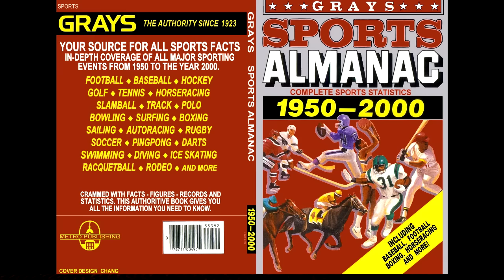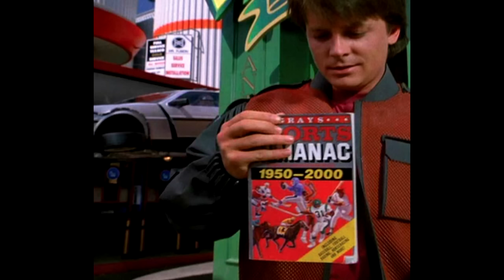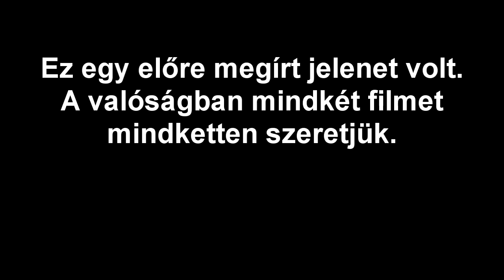Gyűrű VS Almanach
A videó elkészítése során egy filmnek sem esett bántódása.